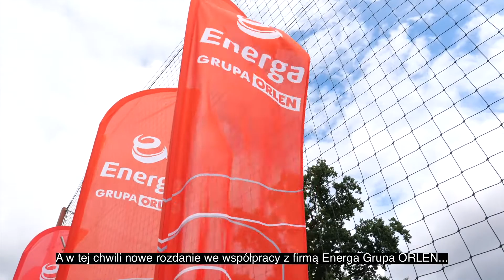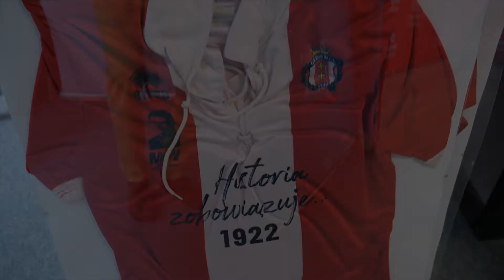Gedania 1922 - jubileusz 100-lecia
Gdański Klub Sportowy Gedania 1922 obchodzi w tym roku swoje setne urodziny. Z tej okazji już w sierpniu rozpoczną się uroczyste obchody tego jubileuszu. Wydarzenia będzie wspierać Energa z Grupy ORLEN.

Gedania to najstarszy klub sportowy w Gdańsku. Został powołany we wrześniu 1922 roku. Klub przetrwał trudne lata wojennej zawieruchy i do dziś wychowuje kolejne pokolenia sportowców.

Obchody jubileuszu potrwają do końca września. Nie zabraknie atrakcji zarówno dla tych najmłodszych, jak i trochę starszych miłośników piłki nożnej, a także gdańskiego klubu. W planach są następujące wydarzenia:

Międzynarodowy Turniej Piłkarski dla dzieci w Centrum Sportu i Edukacji Gedania 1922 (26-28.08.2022 r.)
Gala Jubileuszowa w Muzeum II Wojny Światowej, podczas której wręczone zostaną odznaczenia za zasługi dla sportu oraz będzie miała miejsce premiera nowej książki o historii Gedanii (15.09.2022 r.)
Otwarcie alejki historycznej, festyn sportowy dla dzieci oraz turniej piłkarski dla byłych zawodników (kategoria: oldboje +40 lat) pod tytułem „Historia łączy pokolenia" w Centrum Sportu i Edukacji Gedania 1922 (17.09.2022 r.)
Mecz towarzyski z zaproszonym zespołem z ekstraklasy w Centrum Sportu i Edukacji Gedania 1922 lub na innym obiekcie piłkarskim w Gdańsku.

Montaż i zdjęcia: M. Dalecki